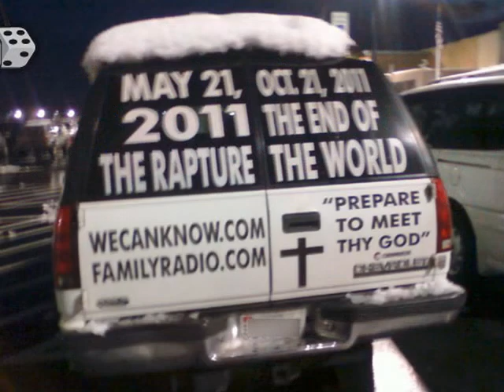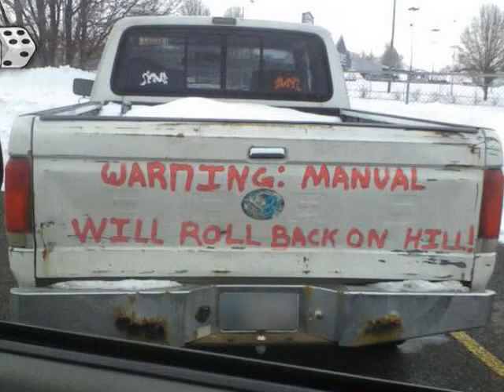What Do You Drive?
Photos of Funny Cars, Funny Trucks and Everything In Between,
You Drive What? photos of funny cars, strange cars, weird cars.  you drive what type of car. funny jokes, funny quotes, funny sayings, funny videos, funny pictures, funny.